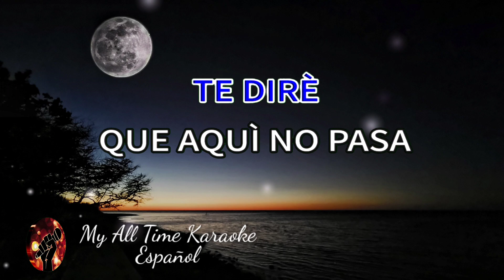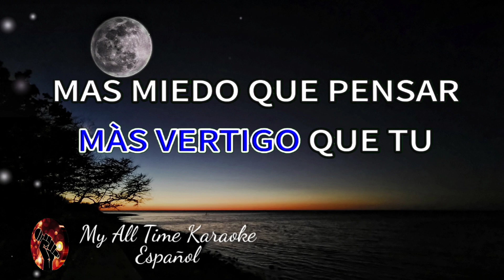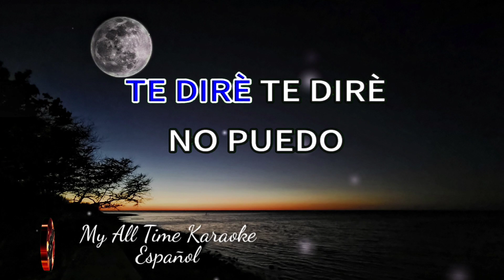TE DIRÈ (karaoke version)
No olvides:
📄 COMENTAR

karaokeespañol # ltedire